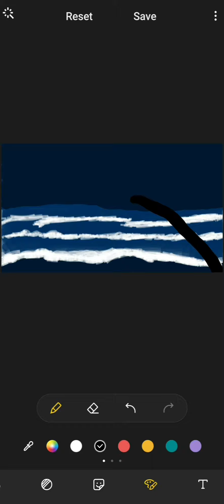⭐ Beach at night time digital art ⭐